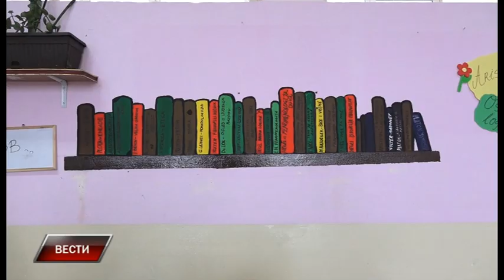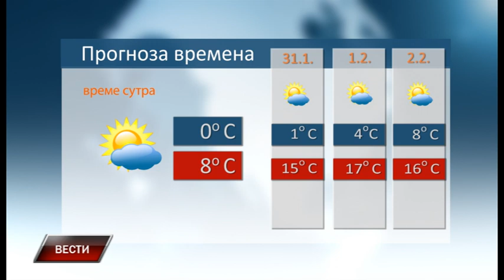Vesti 29 1 2020